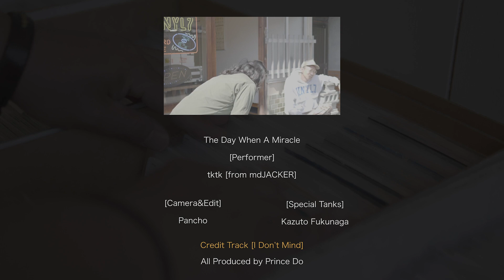PrinceDo - The Day When A Miracle (MV Edit)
▼Release Single「The Day When A Miracle」

大阪を拠点に活動するDJ/トラックメーカー"Hyoutan"のソロ名義プロジェクト"PrinceDo(プリンスドゥ)"。
2022年7月にドロップしたビート・アルバム「Unsophisticated Beats Vol,1」に収録、シングルとしても配信リリースした「The Day When A Miracle」のミュージックビデオが公開！

キラキラと静かに輝く都会の夜をイメージした涼しげな旋律とジャジーなローファイ・ビートが展開するトラック「The Day When A Miracle」。
思いにふける夜のひとときを煌びやかに演出するミュージックビデオをお見逃しなく。

▼Camera & Edit
Pancho

▼Performer
tktk from mdJACKERS

▼Special Thanks
 Kazuto Fukunaga